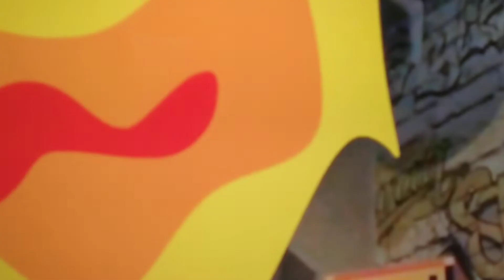Colbert Blackcurrant (LOL)